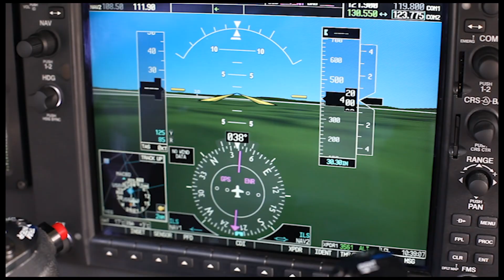Life in the Fast Lane Trailer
Have you ever wondered what it would be like to use your airplane in a way that maximizes utility and practicality and reliability while staying as safe as possible?

I am committed to capturing that - the process, the analysis, the decisions that go into using a Piper Meridian each time I travel the country with Eaglemania, a busy, well known, tribute to the Eagles

You’ll get to visit these small towns with us, see some of our fans, and pick up some of the history of the places we play in.

I have to be there on time. Join me for the ride.